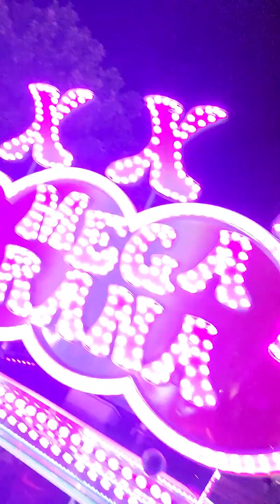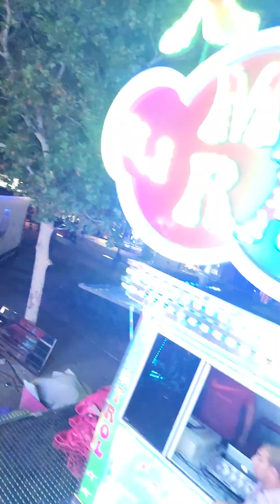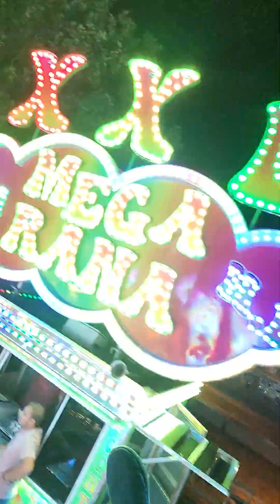hockeylife hockeygame columbushockey lifestylecoach festiveseason nutritioncoach gamenight